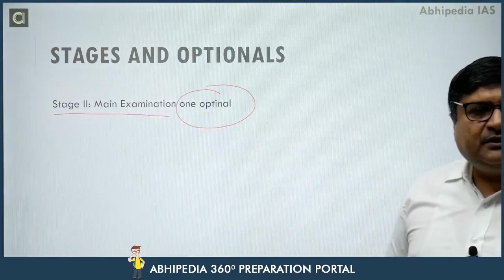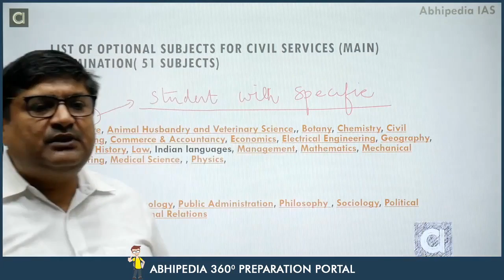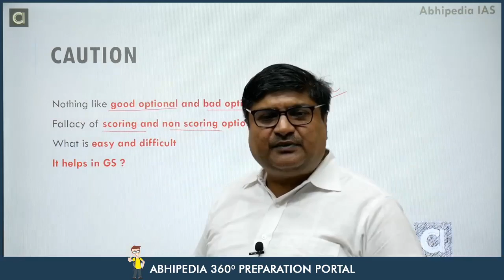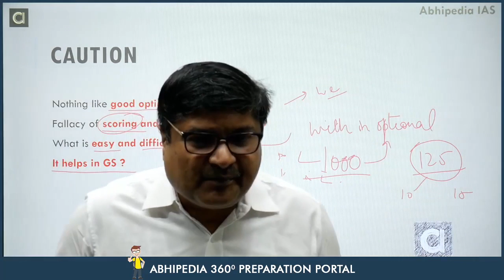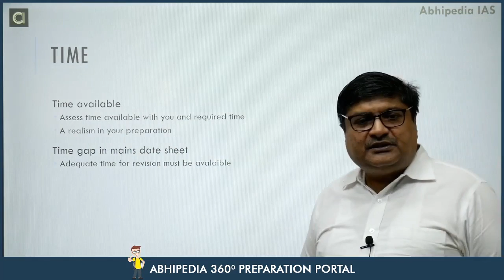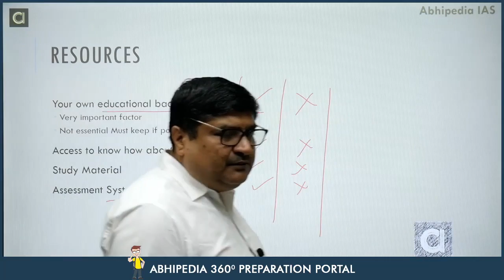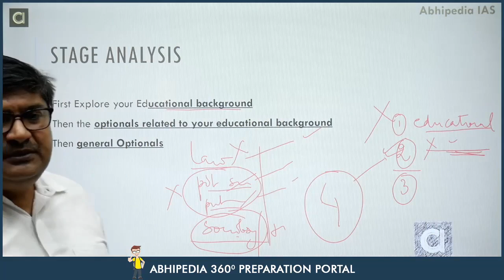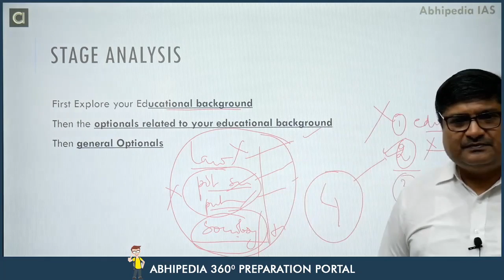IAS Mentorship Programme | How to Choose Optional For UPSC IAS Exam | Parveen Bansal Sir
UPSC CSE 3 Years Integrated Foundation Course for Undergraduates